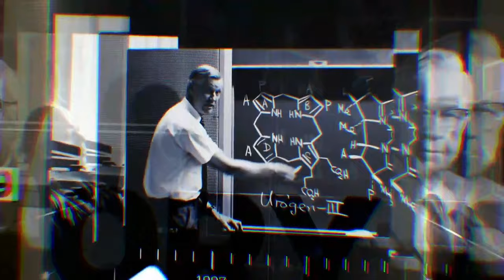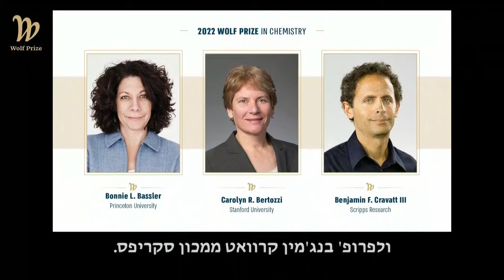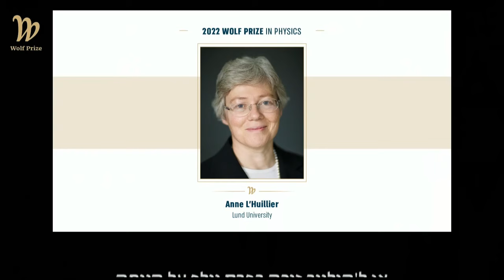2022 wolf prize laureates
For the past 44 years, the Wolf Foundation has awarded the Wolf Prize to leaders and innovative thinkers in both science and art who strive towards the improvement of humanity. This year, the 2022 laureates were announced in a special ceremony live from the residence of President of Israel, Isaac Herzog, in Jerusalem. This ceremony included speeches from Wolf Prize director, Reut Inon Berman, Minister of Education and chairperson of the Wolf Foundation Council, Dr. Yifat Shasha-Biton, acting chairperson of the Wolf Foundation Council, Professor Dan Shechtman and President of Israel, Isaac Herzog. The announcements of the 2022 laureates were made by Wolf Foundation council members and distinguished professors.

Congratulations to this year’s laureates:
In Chemistry: Professors Bonnie L. Bassler, Carolyn R. Bertozzi, and Benjamin F. Cravatt III
In Physics: Professors Paul Corkum, Anne L’Huillier, and Ferenc Krausz
In Architecture: Professors Elizabeth Diller, Momoyo Kaijima, and Yoshiharu Tsukamoto
In Agriculture: Professor Pamela C. Ronald
In Mathematics: Professor George Luszig